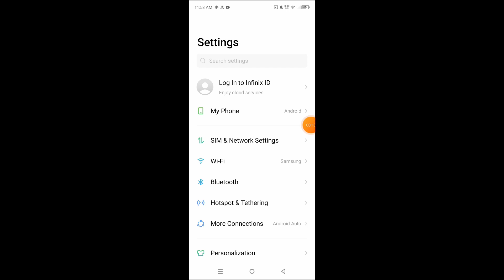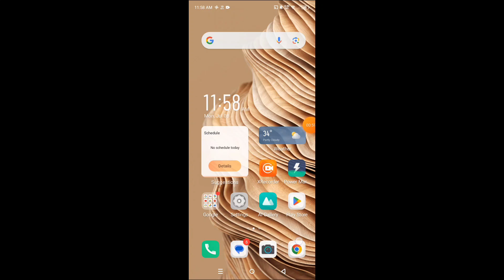How to lock and unlock apps in Infinix Note 40 Pro 5G || Infinix Note 40 Pro 5G applock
hello dosto, aaj maine is video me bataya hai ki Infinix Note 40 Pro 5G me kaise aap kisi bhi app ko lock or unlock kar sakte hain, dosto Infinix Note 40 Pro 5G me app ko lock karna bahut aasan hai. agar aap bhi janna chahate hain ki Infinix Note 40 Pro 5G me applock ka use kaise kare to is video ko pura dekhiyega, thanks friends.

Hello friends, in this video, I've explained how to lock or unlock any app on Infinix Note 40 Pro 5G. Locking apps on Infinix Note 40 Pro 5G is very easy. If you want to know how to use app lock on Infinix Note 40 Pro 5G, be sure to watch this entire video. Thanks, friends.

How to lock and unlock apps in Infinix Note 40 Pro 5G
Infinix Note 40 Pro 5G me applock kaise use kare
How to lock and unlock apps on Infinix Note 40 Pro 5G
Infinix Note 40 Pro 5G me applock kaise use karte hain
Infinix Note 40 Pro 5G me kisi bhi app ko lock kaise lagaye
Infinix Note 40 Pro 5G me app ko lock or unlock kaise kare
Infinix Note 40 Pro 5G me applock kaise istemal kare
how to use applock in Infinix Note 40 Pro 5G
how to lock apps on Infinix Note 40 Pro 5G
Infinix Note 40 Pro 5G applock
Infinix Note 40 Pro 5G apps lock and unlock